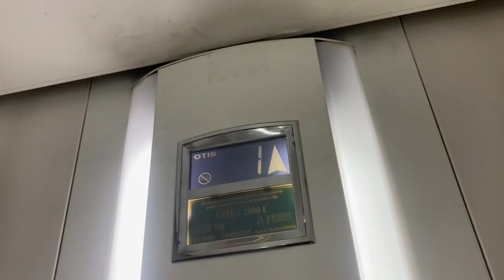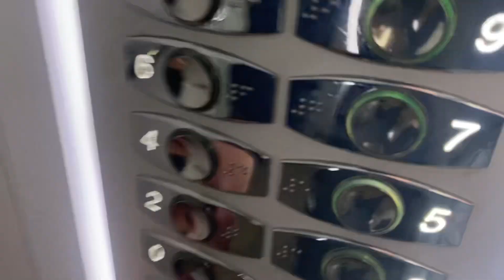2.X Otis 2000 Calle Actor Arturo Lledó 39 block 2 Alicante Spain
Brand: Otis
Type: Traction
Capacity: 450.kg 6.pers
Year installed: 2005
Floors: 11 (-2,-1,0,1,2,3,4,5,6,7,8)
Location:  Calle Actor Arturo Lledó 39 block 2 Alicante Spain